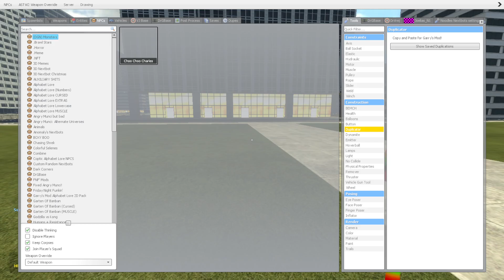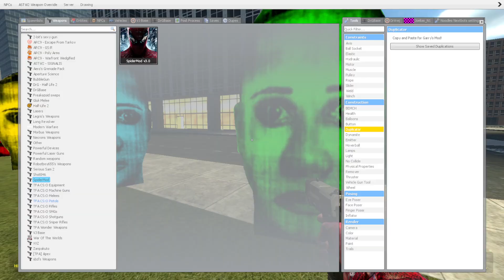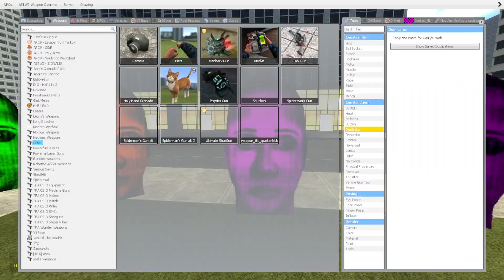Selene Delgado Family Nextbot Gmod